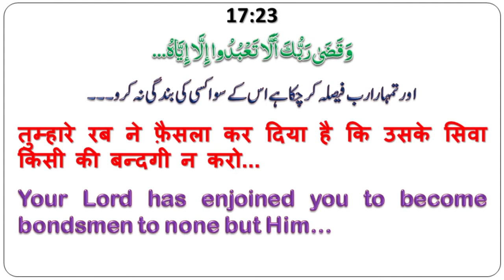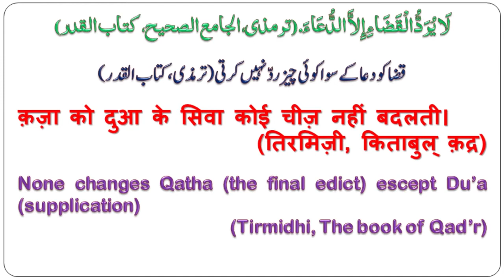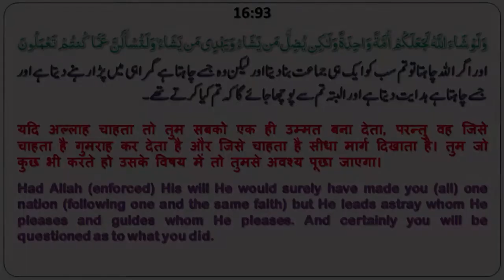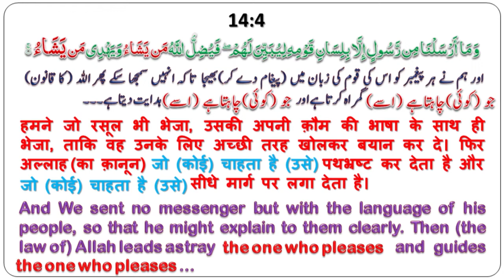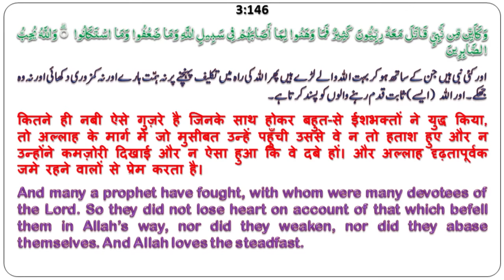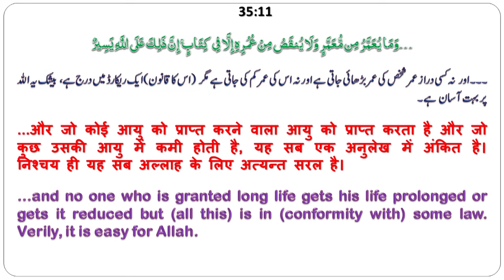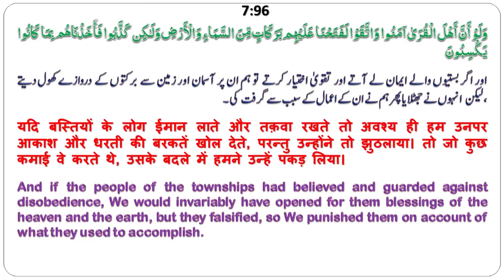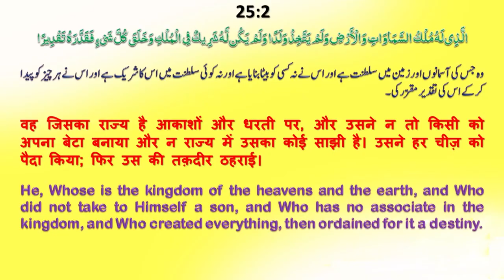Mas'ala Taqdeer Explain (Destiny) in the light of Qur'an By Dr. Allama Syed Abdullah Tariq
A guidance for the whole society which is an attempt to rise above all sectarianism and religious hatred to make the world a home and make all humanity a family. This is what we have named Logical Guidance